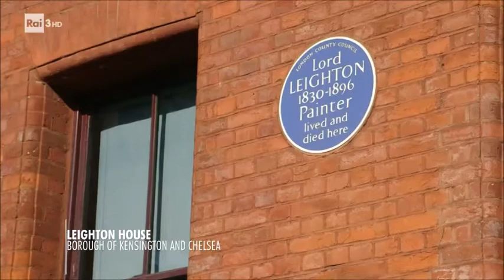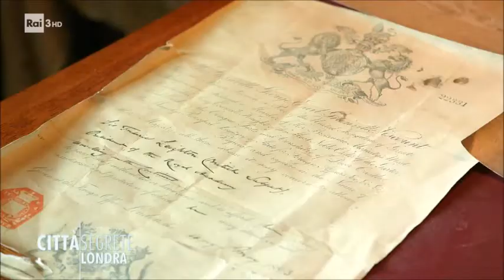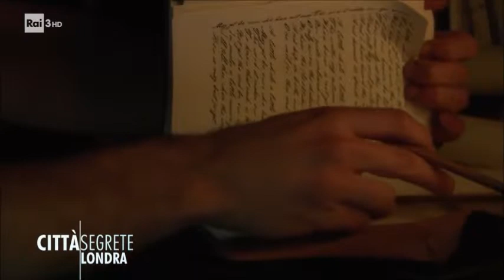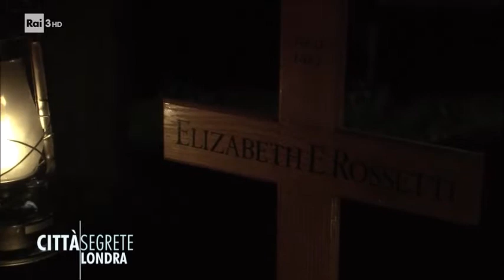Città segrete: Londra - Dante Gabriel Rossetti e i Preraffaelliti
con Corrado Augias, la storia di Dante Gabriel Rossetti di origini abruzzesi, nato a Londra, e la sua pittura dello stile preraffaellita